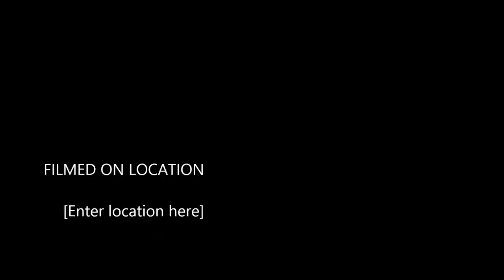holden home ground advantage Inverloch Stars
Inverloch Stars Soccer Club finally have a new home. The only trouble is there's no lights and training can get a little tricky...